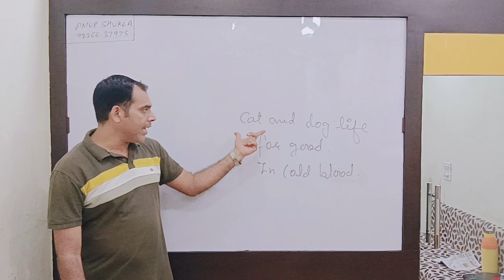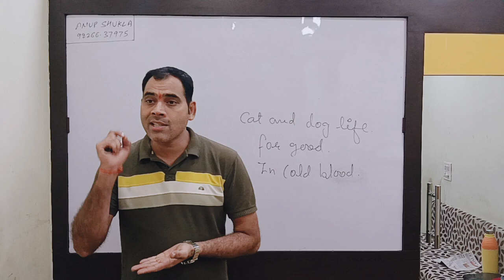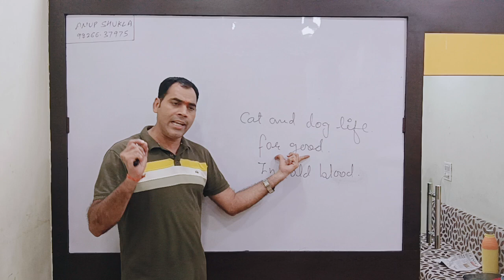Cat and dog life (झगड़ालू जीवन) english grammar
To join our TELEGRAM CHENNAL.